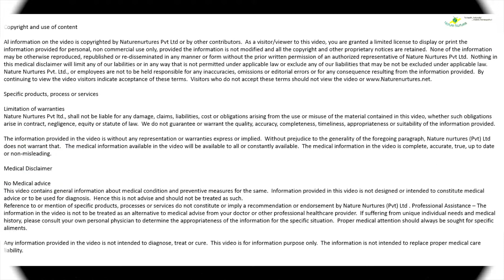Health Benefits of Onion Raita | Dr Priya - NatureNurtures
Onions whether cooked or raw has a lot of health benefits, it's an excellent source of vitamins C and B6, folate, iron, and potassium. Onions are also rich in manganese that offers protection against cold and flu. But did you know onion raita which is usually served with Biryani or Pulav also has a lot of health benefits. Watch the video to know about them.